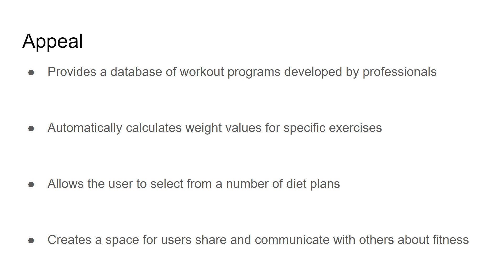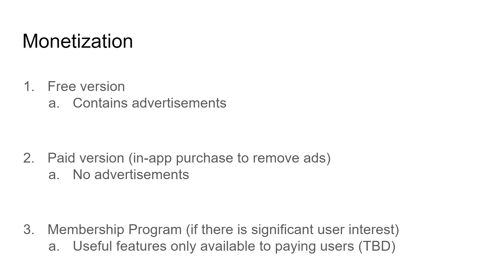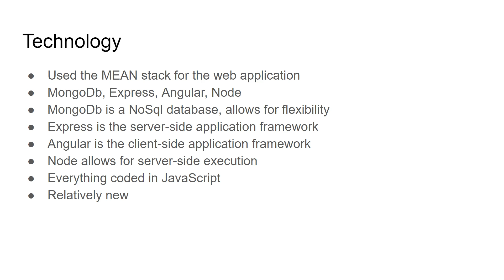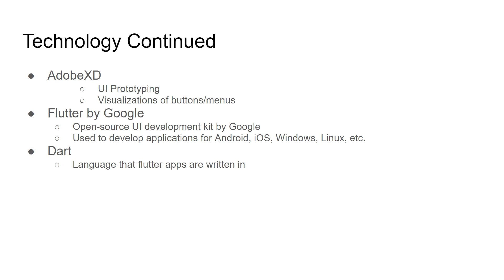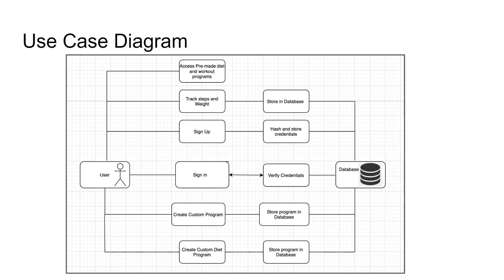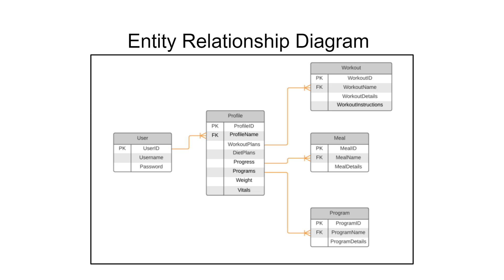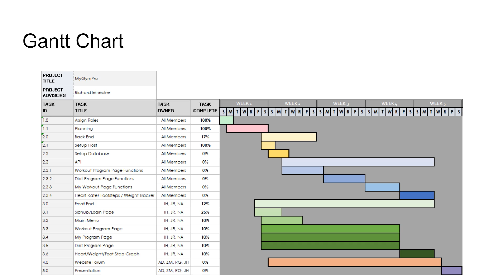MyGymPro - Group 21